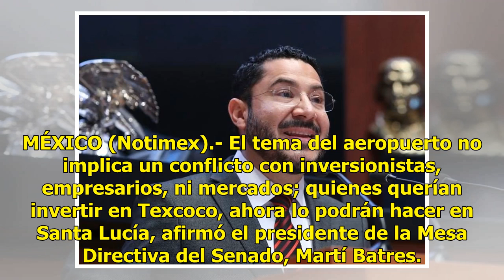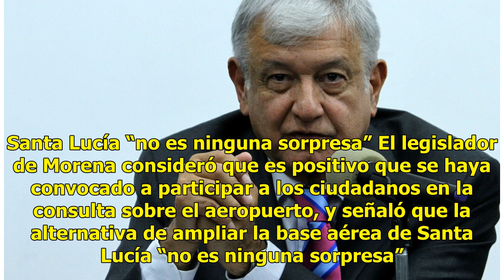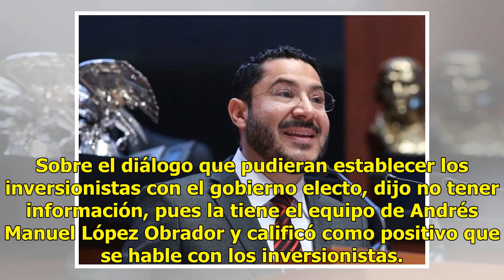No causará conflicto con inversionistas por aeropuerto: Martí Batres - El Diario de Yucatán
MÉXICO (Notimex).- El tema del aeropuerto no implica un conflicto con inversionistas, empresarios, ni mercados; quienes querían invertir en Texcoco, ahora lo podrán hacer en Santa Lucía, afirmó el presidente de la Mesa Directiva del Senado, Martí Batres. Continuará “buena relación” con empresarios: ...